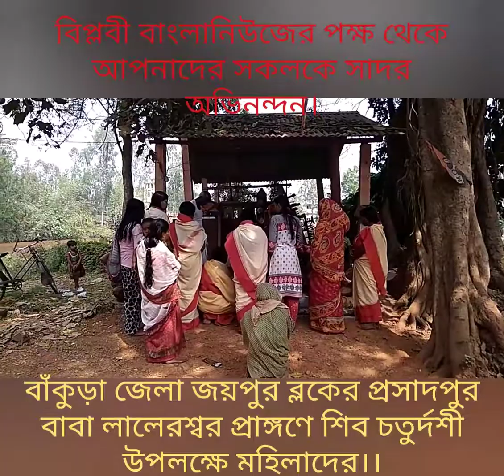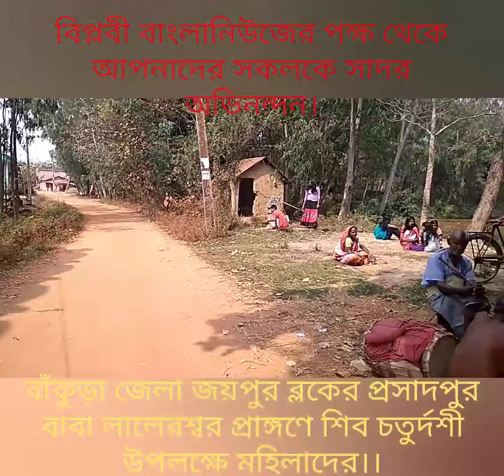শিব চতুর্দশীতে প্রসাদপুর লালেশ্বর প্রাঙ্গণে ভক্তদের ভিড়। বিপ্লবী বাংলা নিউজ।।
বাঁকুড়া জেলা জয়পুর ব্লকের প্রসাদপুর ললেশ্বর শিব মন্দির চত্বরে মহিলা ভক্তদের ভিড় শিবচতুর্দশী উপলক্ষে।